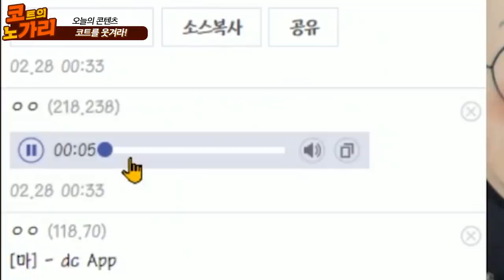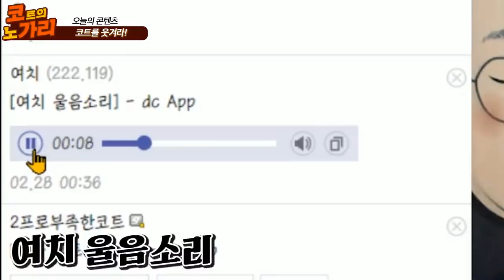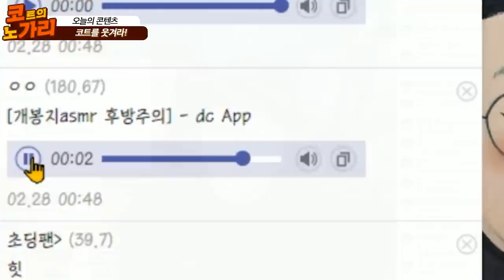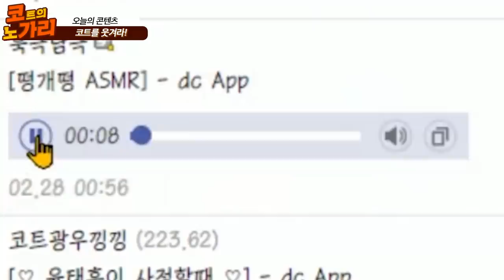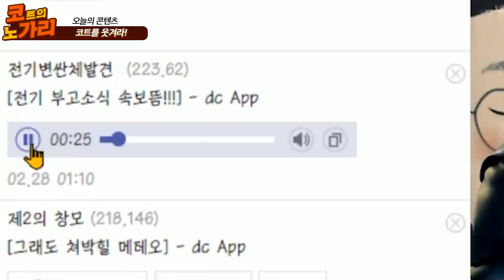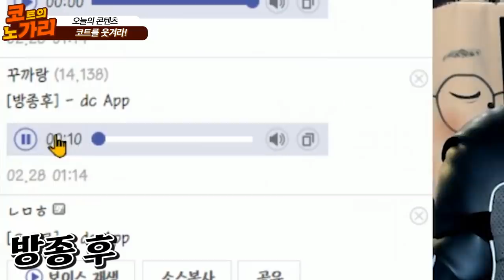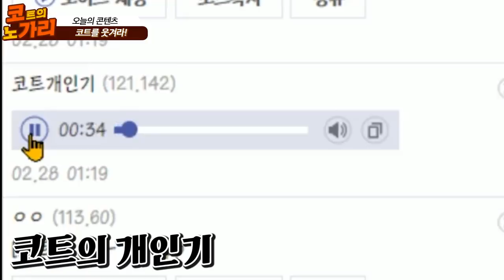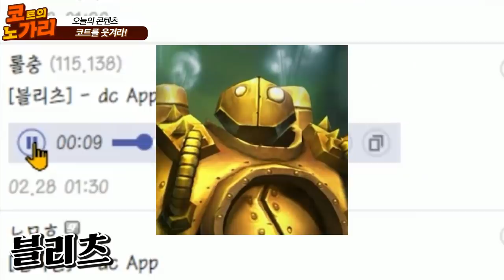😝2020 코트를웃겨라 레전드😝전기x점천수 [노래하는코트]